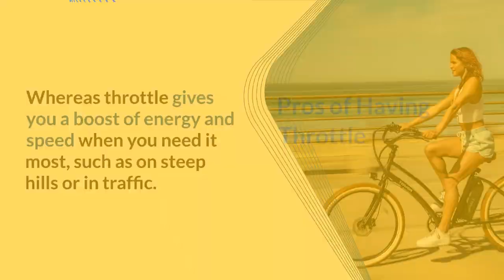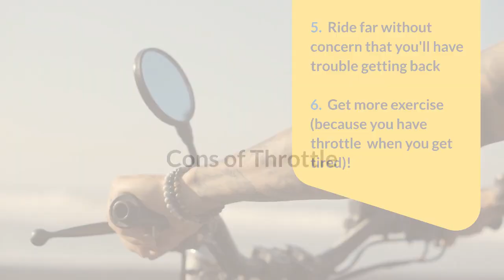Should I Add a Throttle to My Ebike: Pros & Cons!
Re-thinking whether you should’ve purchased an electric bike with a throttle? Or hearing others talk about how helpful an electric bike throttle is… and now you’re feeling like you missed out?

Find out "Should I Add a Throttle to My Ebike" (and how to do it) in the full article

Although it partially depends on your type of electric bike, you can probably add a thumb throttle or twist throttle to it.
First, your electric bike’s controller will need to have a wire available to plug into the throttle.
Further, there are other things I’ve learned about throttles that you should consider before adding one to a pedal assist bike.
For instance, did you know that adding an ebike throttle could even get you in trouble?!
What Does the Throttle Do On an E-Bike?
A throttle is a lever on an electric bike that controls the speed of the bike by adjusting the intensity of the motor.
You can find the throttle on the handlebar.
A throttle lets you control speed and acceleration.
If you want to go up a hill in one go, you just twist the throttle.
If you want to go faster, twist it up to its highest level and then release it as soon as your desired speed has been reached.
Difference between throttle and pedal assist
Pedal assist allows e-bike riders to activate a motor that propels them forward just by pedaling lightly.
Whereas throttle gives riders a boost of energy and speed when they need it most, such as on steep hills.
To use pedal assist, you can pedal fast or slow, hard or easy, and change the level of assistance available as needed.
A throttle, on the other hand, simply requires a hand movement… either a twist of the hand (for a twist throttle) or a push with your thumb (thumb throttle).
Pros of Adding a Throttle to Your Electric Bike
Here’s a list of the pros of having a throttle on your electric bike:
More control over your speed- You can get a burst of power whenever you need it.
No need to pedal to use the electric motor- So if you’re really tired, your e-bike can practically drive home on its own.
Great for stop and go traffic and hilly terrain- You’ll get moving quickly and easily (seriously, I can’t get my electric bike going by pedaling only when starting up on a steep hill… I need my throttle)
You can go uphill without pedaling at all (but it may be slower than you’d like)
You can go farther on your electric bike and not worry about being able to make it back (just use the throttle if you’re too tired to pedal)
And because you can ride a long distance, you’ll have the opportunity to get more exercise
Cons of Having an Electric Bike Throttle
You may not feel like you’re getting a workout- If getting exercise on your electric bike is important to you, you’ll need more determination to work hard (and not get lazy)
You might feel like you’re cheating on your workout… more so than if you were pedaling (but who cares if you’re just having fun or using your e-bike to commute)
You can go too fast with a throttle and get hurt- It’s easier than you’d think to hit the throttle too hard, so you always need to be prepared for sudden movement (and be extra cautious going up steep hills… you don’t want to do a wheely unless you’re planning on it)
It drains your battery power more quickly- Throttling makes the battery put out more electric energy, so your battery won’t last as long if you use it a lot!